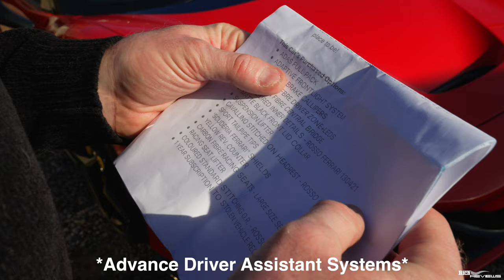The Ferrari F8 IS a Worthy TRIBUTE To The FERRARI V8!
The F8 is the Last Ever Ferrari non-hybrid V8 Mid-Engined Supercar and as such boasts an incredible set of performance statistics due to being gifted the phenomenal 488 Pista Power-Plant…based on the 488 Challenge Race Car!...
 ** 710 BHP, 568 lb/ft Torque…0-62 in 2.9 Secs, Max Speed of 2011 MPH! **
Does the F8 live up to the accolade of Final Tribute to the outgoing Multi-Award Winning Ferrari V8?….
When you have watched the video please let me know your thoughts.

RichReviews IS LOOKING FOR CARS TO REVIEW IN 2024